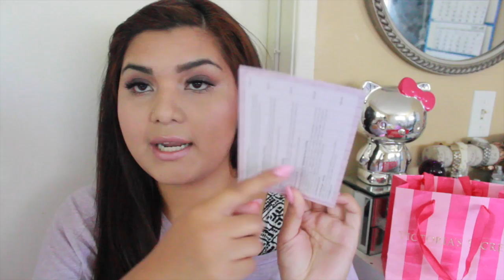Boxycharm Junio 2015 ♡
Cajita de Mayo

♡:::::: CONTACTAME ::::::♡

thalypink